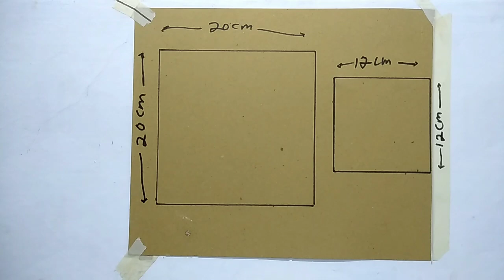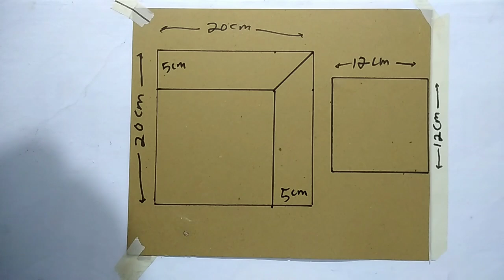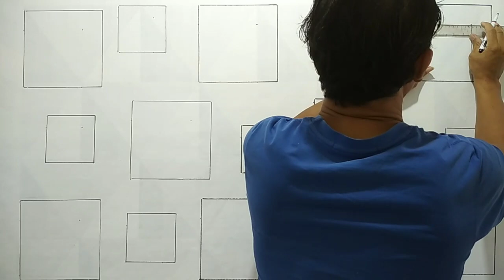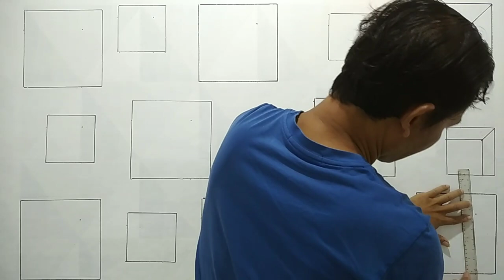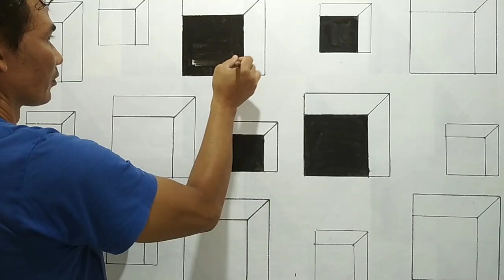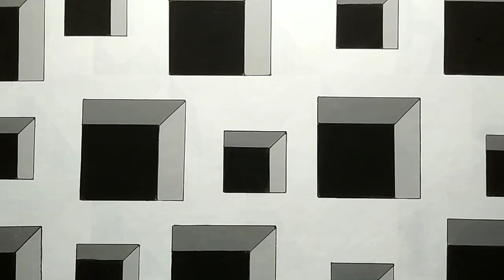3D wall painting simple || lukisan lubang dinding 3D || cat tembok 3D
Menggunakan cat tembok air
Kuas 12 mm
Spidol board marker
Kertas karton tebal
Terima kasih